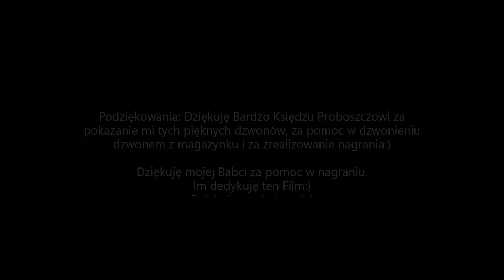Dzwony kościoła PW. Matki Bożej Częstochowskiej w Zarytem.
Dane dzwonów pokazanych na filmie:

Dzwon duży:

Imię: Jan Paweł II Papież.
Rok odlania: 2000 r.
Wykonawca: Felczyńscy (Taciszów).
Ton: f'.

Dzwon w magazynku:
Waga: ok. 42 kg.
Dziękuję bardzo Księdzu Proboszczowi za pomoc w dzwonieniu dzwonem w magazynku.